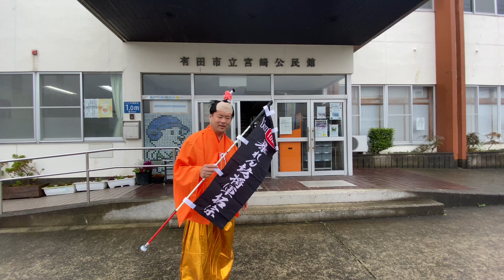浜のうたせに来る前に！和歌山弁の中でも1番汚い有田の浜弁，産直試食会にて実践編，理解不能？これぞ漁師言葉！